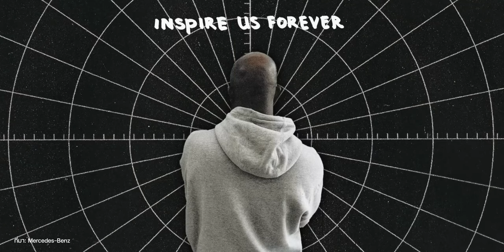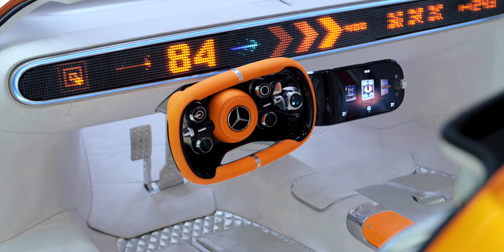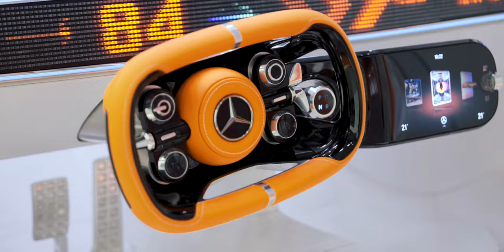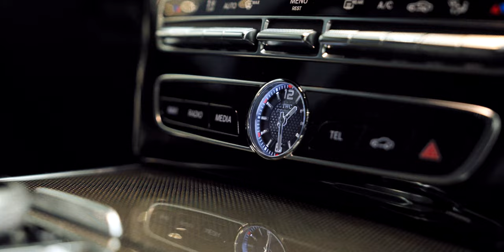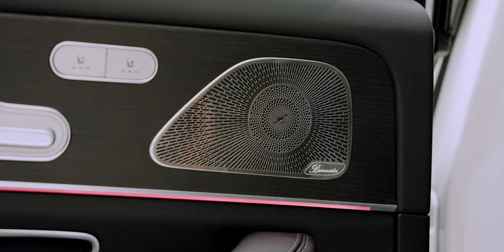พรีวิว Mercedes-Benz Vision One-Eleven คันเดียวในโลก, AMG-G63 Grand Edition รุ่นอำลา, GLS 450d ใหม่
พรีวิว Mercedes-Benz Vision One-Eleven รถคอนเซ็ปที่ได้รับแรงบันดาลใจจาก C111 ในยุค 70‘ / G63 "Grand Edition" จำนวนจำกัด 10 คันในไทยเท่านั้น / GLS 450d 4MATIC AMG Dynamic รุ่นปรับโฉม

00:00 - พาชม Mercedes-Benz ทั้ง 3 คัน
01:11 - Mercedes-Benz Vision One-Eleven
08:52 - G63 “Grand Edition”
14:07 - GLS 450d 4Matic AMG Dynamic
20:26 - สรุป

📌บทความเกี่ยวข้อง
Mercedes-AMG ซุปเปอร์คาร์ไฟฟ้าวิ่งทดสอบ

BGM Form Artlist
1. Liquid Love, Song by Just for Kicks
2. Escape Velocity - No Choir, Song by Steven Beddall
3. Monochrome, Song by Theatre Of Delays